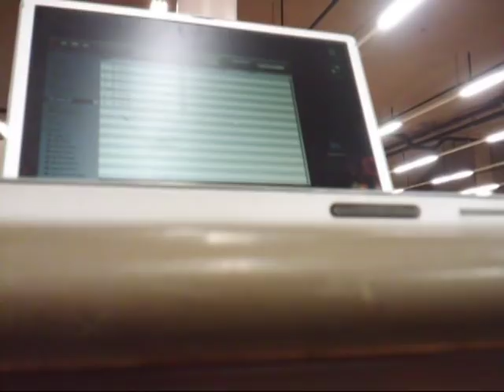Hustle Game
New Video